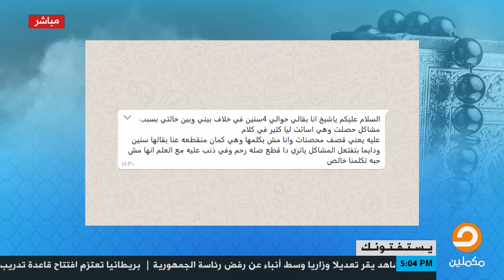خالتي أساءت ليا وخاضت في عرضي والآن انا مقاطعها عنها فهل هذا يعتبر قطع صلة رحم ؟